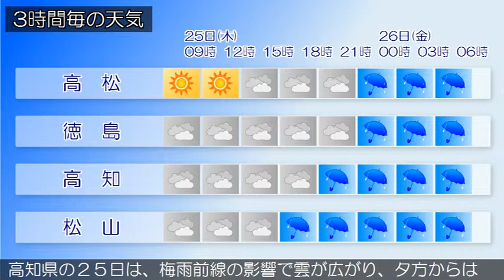2015/06/25 四国地方の天気予報 朝